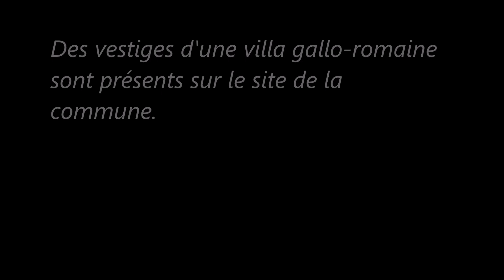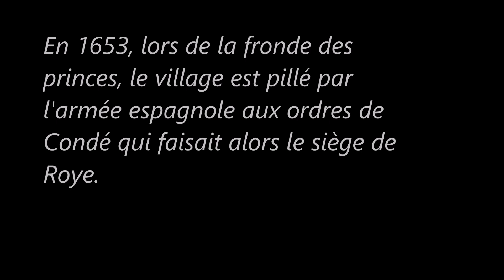Communes de la Somme (Goyencourt).